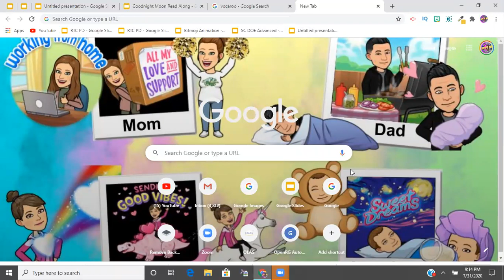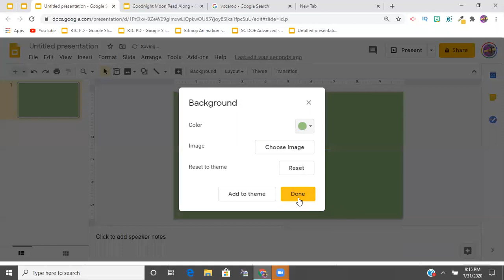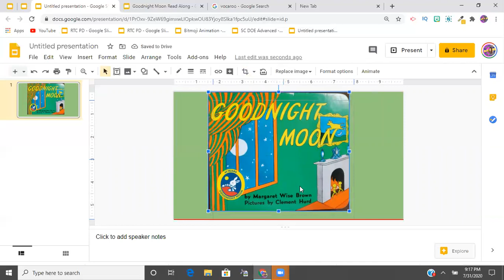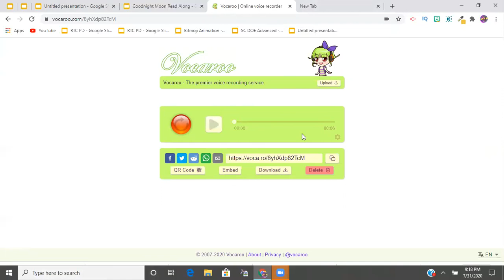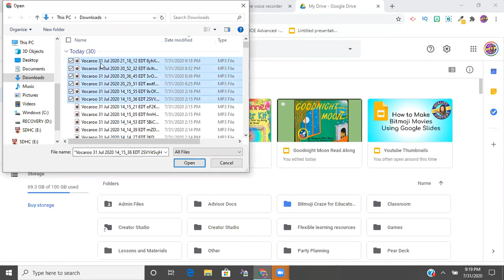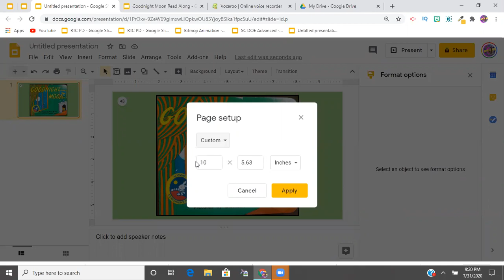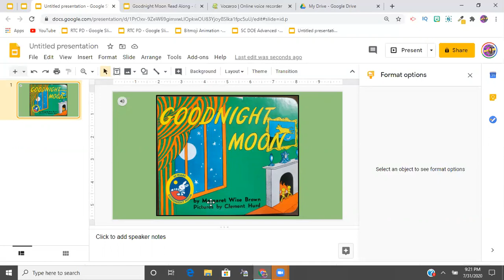Creating A Story Read Along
Watch this video to learn how to use Google Slides and Vocaroo to create read alongs that your students can listen to as they read.